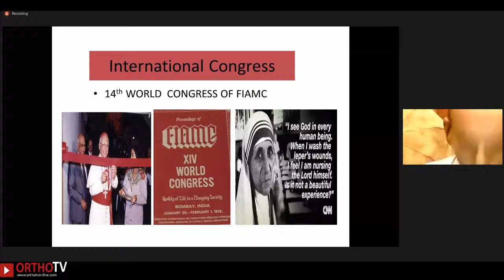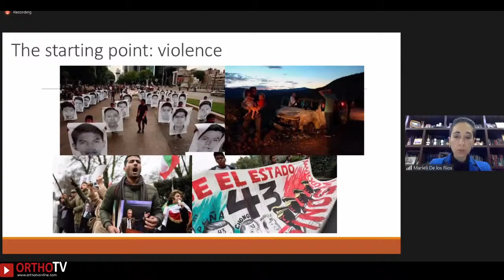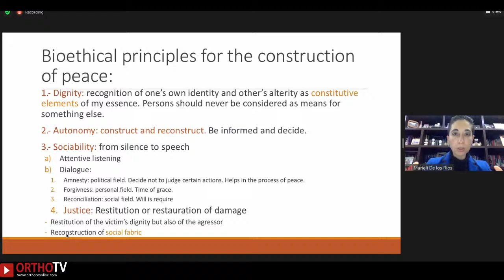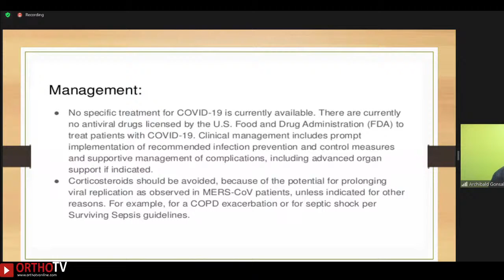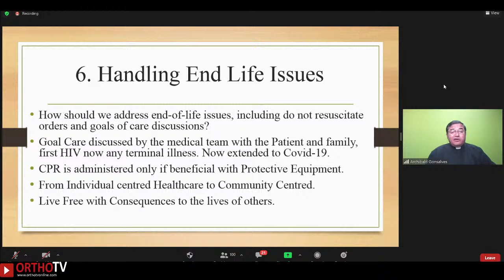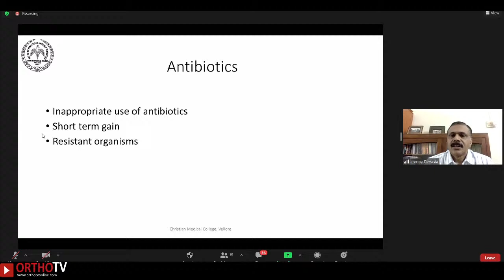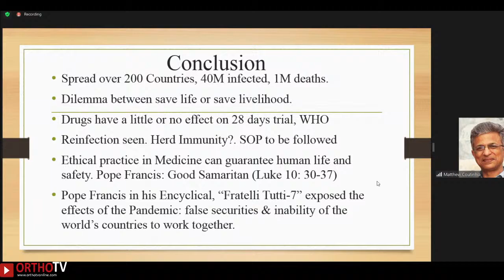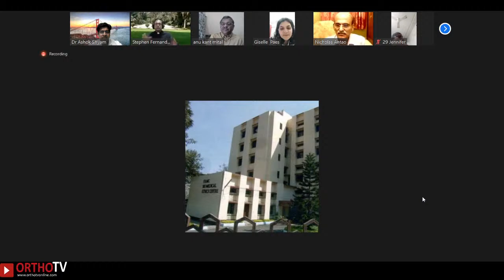BioMedical Ethics Centre invites you for the celebration of World Bioethics Day